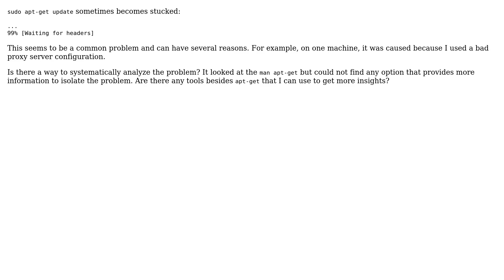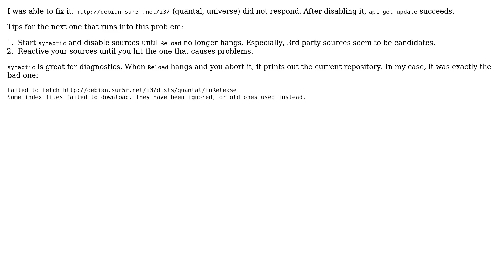Ubuntu: How to analyze a "[Waiting for headers]" problem during "apt-get update"? (2 Solutions!!)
Ubuntu: How to analyze a "[Waiting for headers]" problem during "apt-get update"?

With thanks & praise to God, and with thanks to the many people who have made this project possible! | Content (except music & images) licensed under cc by-sa 3.0 | Music | Images & others | With thanks to user Philipp Classen user Jason and the Stack Exchange Network Trademarks are property of their respective owners. You are responsible for your own actions.